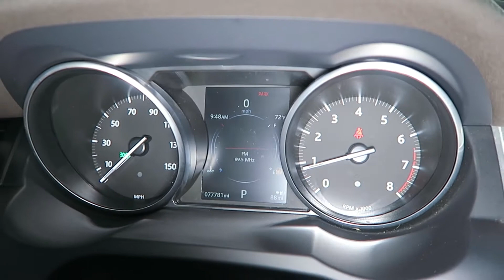2017 Land Rover Range Rover Evoque SE for Sale in Canton, Ohio | Jeff's Motorcars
2017 Land Rover Range Rover Evoque SE for Sale in Canton, Ohio!